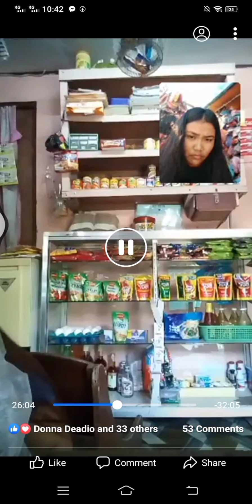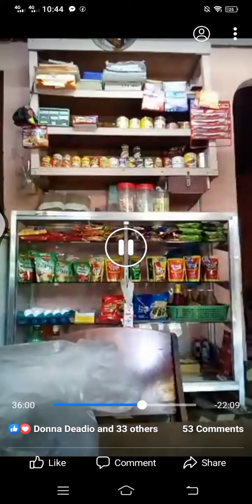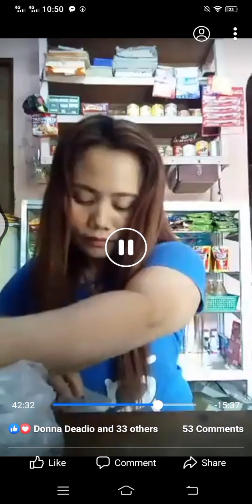THROW BACK VIDEO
Guy's dahil sa pandemic wala tayong magawang video sa labas so mag reupload nalang tayo ng mga video natin para may ma upload tayo kahit papaano po.